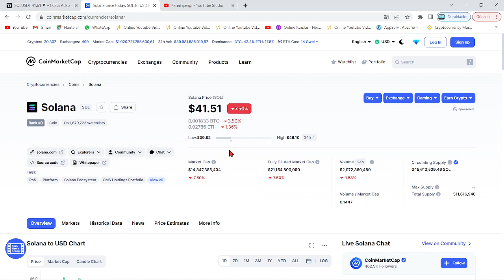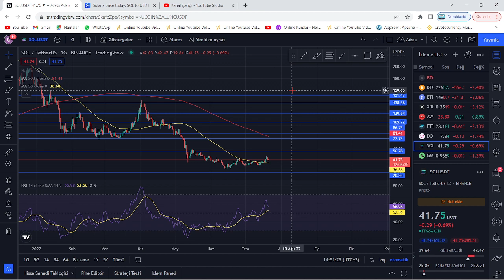SOLANA FİYATI ETHERYUM'U GEÇECEK!🚀SOL COİN EN BÜYÜK ALTCOİN OLACAK!🔥ÜNLÜ CEO İNANILMAZ AÇIKLAMALAR!🚀